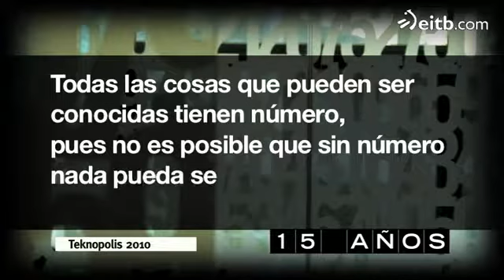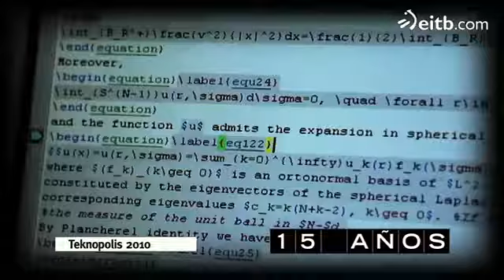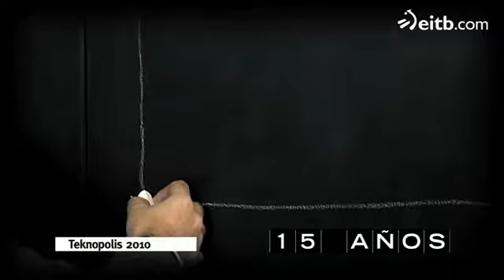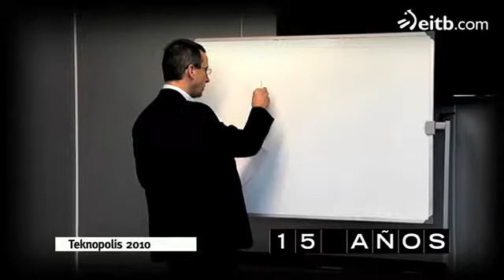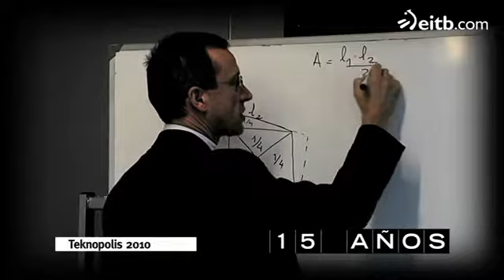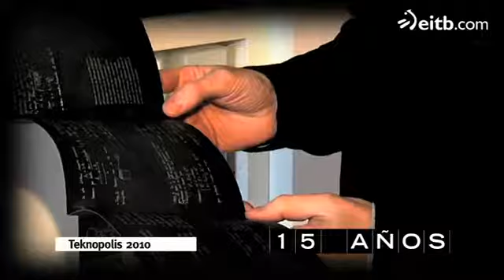El Chocolate de Pitágoras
Así es como ha llamado el maestro chocolatero catalán Enric Rovira a una de sus creaciones.

A casi todas las personas les gusta el chocolate por su sabor, pero la comida también nos entra por los ojos, y cuando los diseñadores de alimentos quieren atraer al público, crean nuevas formas que suscitan cuestiones que, en ocasiones, sólo las matemáticas pueden responder.

Descubre cómo en este video de Teknópolis.